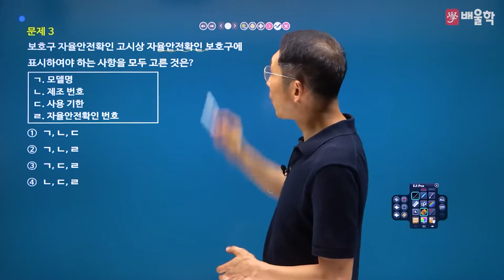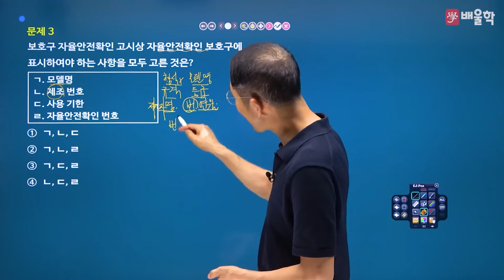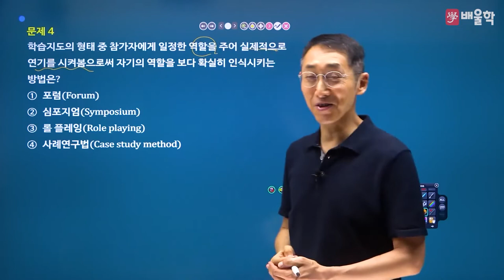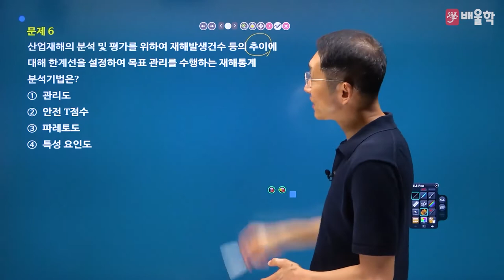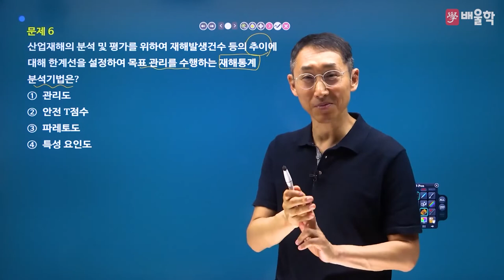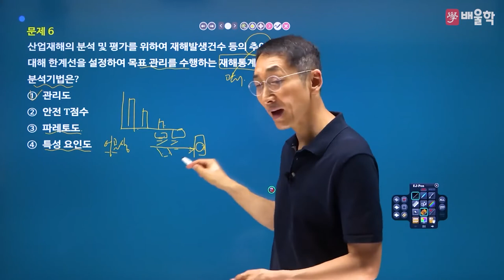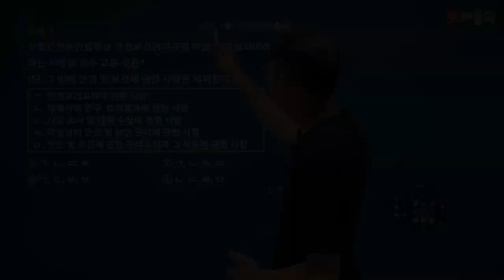[산업안전기사 필기] 2022년 2회 필기 기출 풀이 1과목 안전관리론2 - 김용원 교수님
30년 강의 노하우, 산업안전기사의 전설 김용원 교수님의
2022년 2회 산업안전기사 필기 1과목. 안전관리론 기출문제 해설 강의!